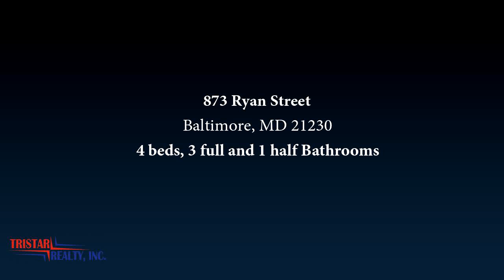Residential for sale - 873 Ryan Street, Baltimore, MD 21230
Gorgeous home in Camden Crossing sought for community. Walking distance to the Orioles and Ravens stadia. Enjoy the best of city living, close to restaurants. Home features a 2 car garage for your parking convenience, Built in 2014, all appliances, roof and heating/cooling  systems are as good as new. You will love this.

Bedrooms: 4
Bathrooms: 3 full and 1 half
Square Feet: 1919
Price: $349,000

MLS ID: MDBA437896